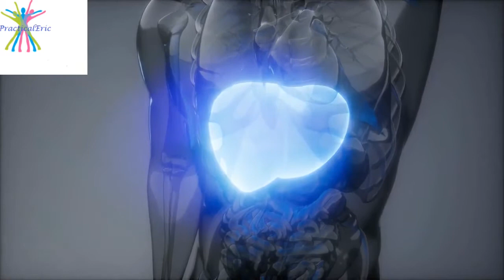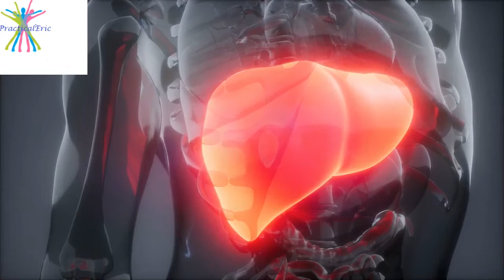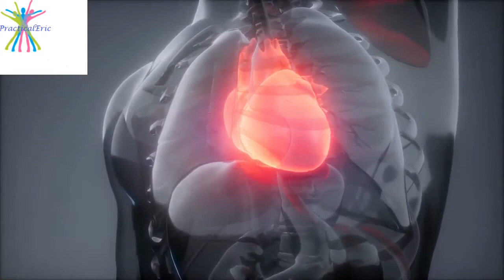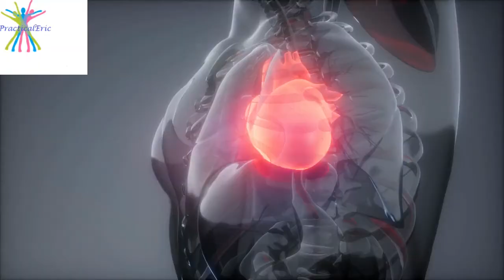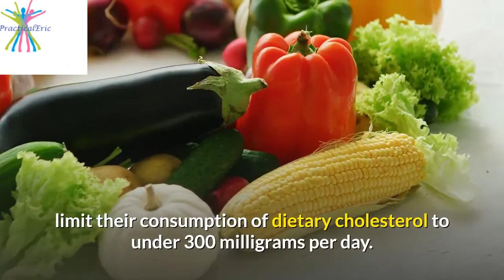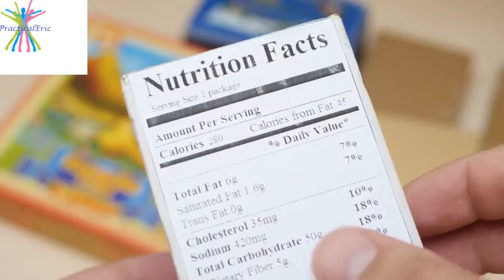The Shocking Truth About Eggs: Are Eggs Healthy?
There is lots of debate around whether or not eggs are healthy and also if they are safe to consume on the daily. Eggs are a nutritious and inexpensive staple of diets around the world. However, they have long been controversial because of their cholesterol-packed yolks.
The relationship between cholesterol from eggs and cholesterol levels in the body is complicated. Understanding how cholesterol works and its relationship with egg consumption may help a person follow a healthy diet.
This video reviews the growing body of evidence suggesting that eggs are actually healthy to include in the diet and do not raise cholesterol for most people.

00:01  Introduction
00:18 Cholesterol levels in the body
00:40 What is cholesterol
01:33 Heart disease and strokes
01:59 LDL cholesterol and HDL cholesterol